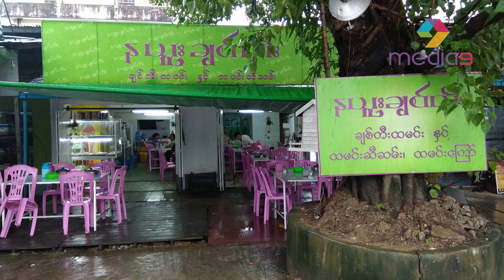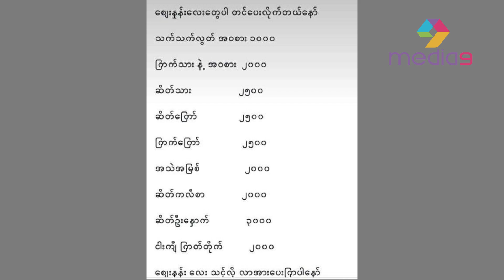ေနဆန္းေျပာျပလာတဲ့ သရုပ္ေဆာင္မင္းသားဘဝနဲ႔ နယူးခ်စ္တီးထမင္းဆိုင္ပိုင္ရွင္ဘဝ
"ကိုယ္ကိုယ္တိုင္ဝင္စားခ်င္တဲ့ဆိုင္မ်ိဳးျဖစ္ေအာင္ ရည္ရြယ္ျပီး "နယူးခ်စ္တီး"ကိုဖြင့္ထားတာပါ။သူကကိုယ္တိုင္စားပြဲထိုးရတာလည္းသေဘာက်တယ္ေလ။မျမတ္ေတာ့တာမွမဟုတ္တာ။အျမတ္နည္းသြားတာပဲရွိတယ္။အေရအတြက္မ်ားမ်ားေရာင္းရေတာ့ ေစ်းမတက္ဖို႔ေတာင့္ခံႏုိင္ပါေသးတယ္"လို႔ နယူးခ်စ္တီးအေၾကာင္း ေျပာျပခဲ့တဲ့ ရုပ္ရွင္သရုပ္ေဆာင္ေနဆန္း နဲ႔ ဇနီးသည္ေခ်ာစု